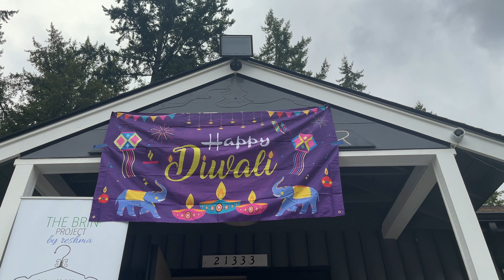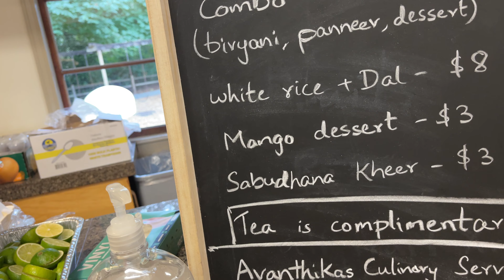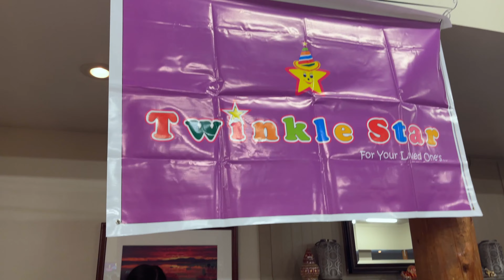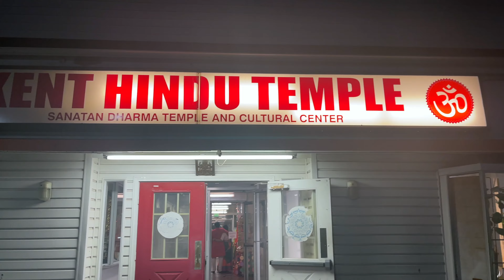ದೀಪಾವಳಿ ಹಬ್ಬದ Shopping || Diwali Shopping 2021 || Kannada Vlogs|| Temple in USA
Hi Everyone,

It has been tough week for each of us because of Appu Sir loss, he is one of the legend actor and kind human being we had known.
We will miss him 😭. Rest in Peace Appu Sir.

Since life must go on, I would like to continue on the vlog content.

Festival of light "Diwali" (or Deepavali) is almost here, for this joyous occasion I have decided to make vlog on our festival preparation. In this video we visited the shops to purchase Diwali festival decoration items, beautiful pieces of jewelry and festival outfits.

I hope each one of you are busy in getting ready for Diwali 2021 festival.

Yours,
Megha Hiremath